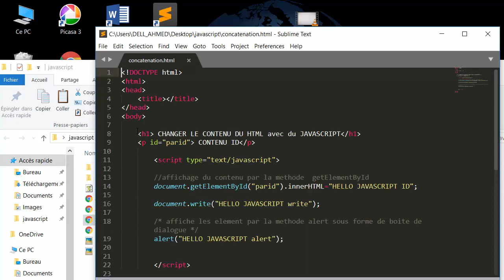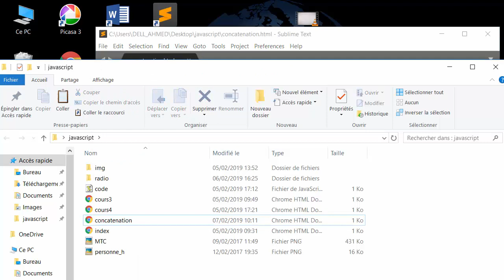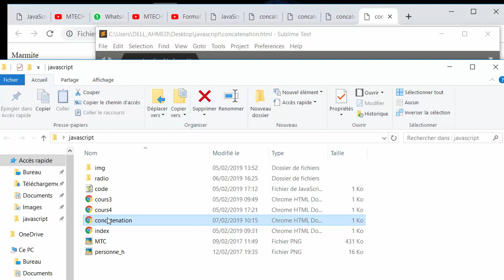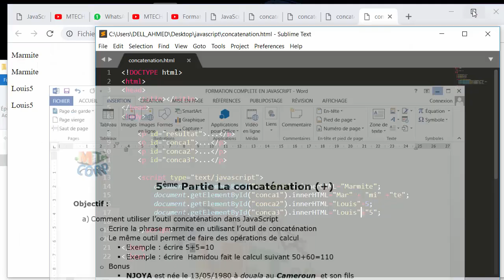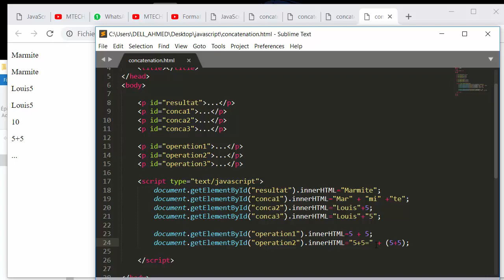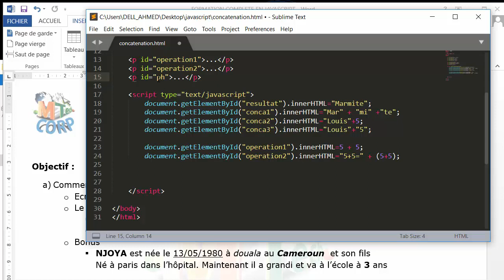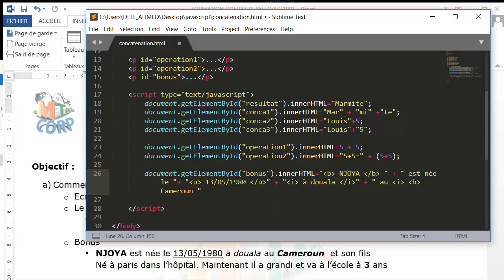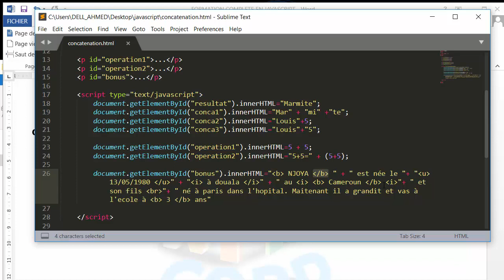5 Concatenation JavaScript integration des balises Html dans le JavaScript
apprenez a relier plusieurs plusieurs chaines de caractères ...
pour plus d'explication integrer le groupe